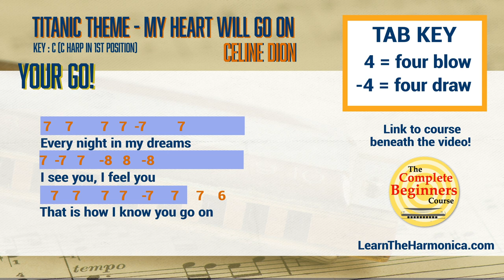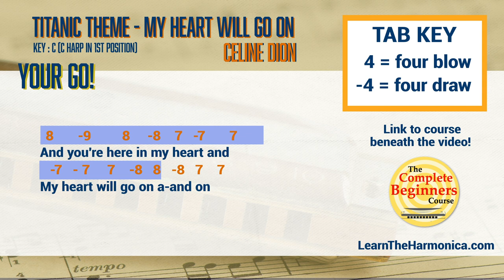Beginner Harmonica Songbook Lesson #12: Titanic theme ('My Heart Will Go On' by Celine Dion)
In this week's lesson, we're learning to play My Heart Will Go On by Celine Dion (from the Titanic movie soundtrack) on a C diatonic harmonica. This is a great beginner harmonica song because it doesn't use any fancy techniques like bending. You just need to follow the harmonica tab to play along to the backing track. You can download the tab for free by following the 'free tabs' link in the list at the top of this description.